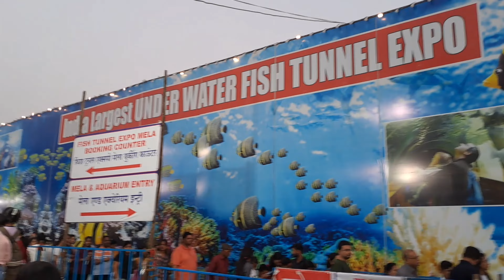India Largest Under water Fish tunnel Expo | Borivali | All-rounder vrushali gunjal